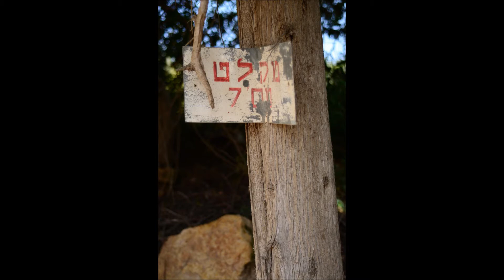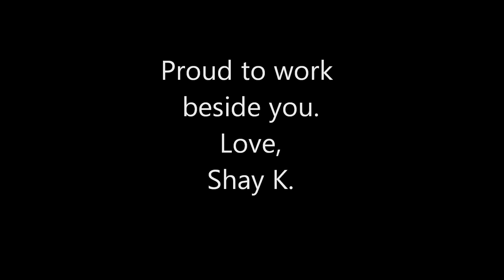Secret life of Kiryat Anavim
Kibbutz Kiryat Anavim, 2019